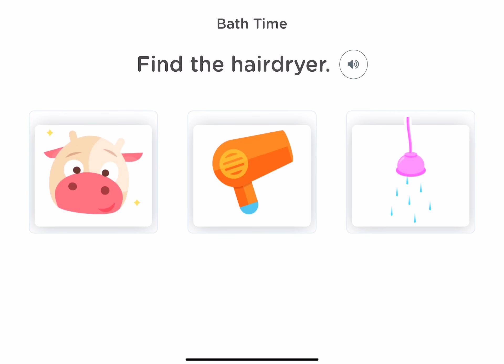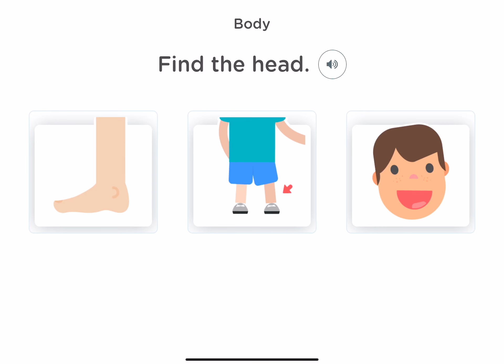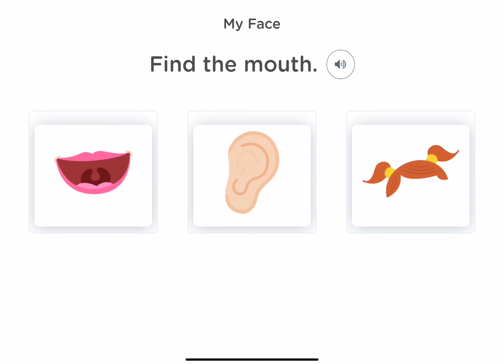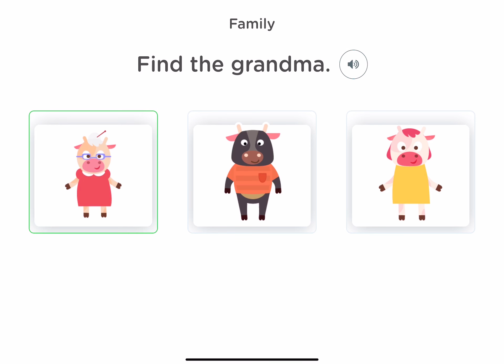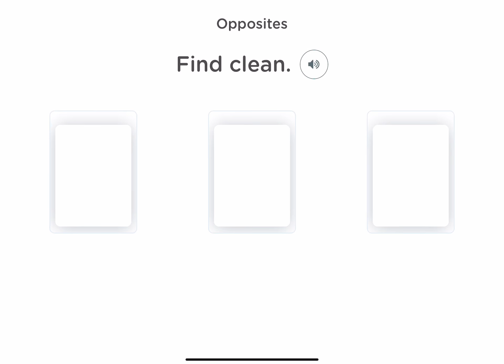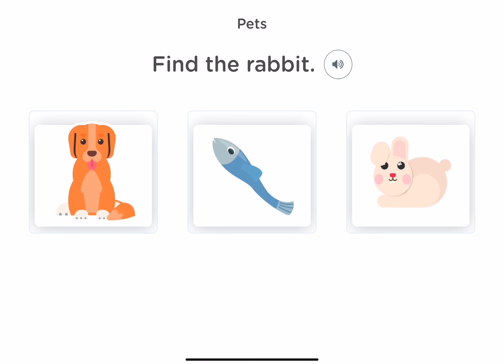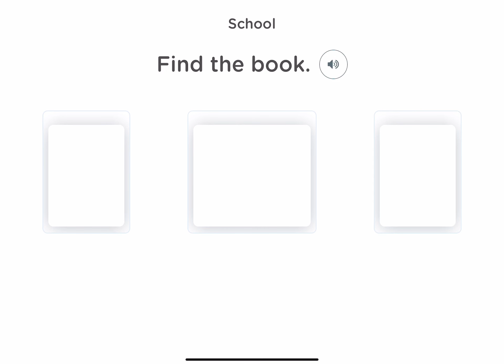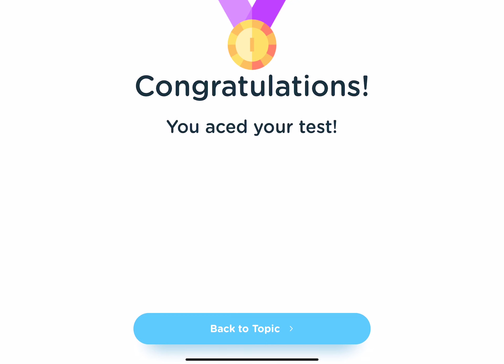Kids Quiz Lingokids|Boopanpankids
Let's take some quiz kids about family,school,animal,farm,sky,body,bathtime,vehecles,toys,pet,opposite,color and bedroom.Learn kid's test.